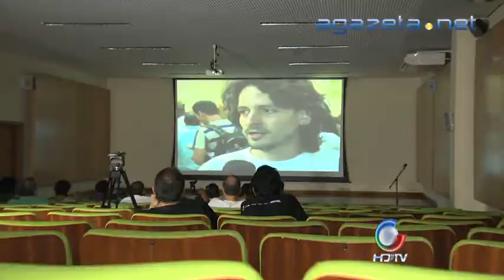Festival Pachamama 30 10 2013